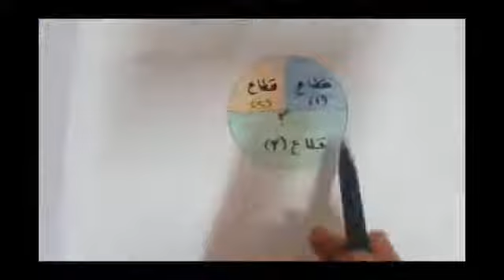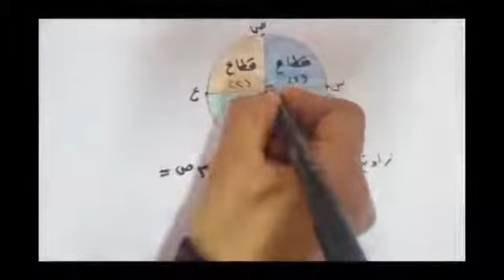رياضيات الصف السادس - تمثيل البيانات الإحصائية بالقطاعات الدائرية - إعداد أ. ماري حنا